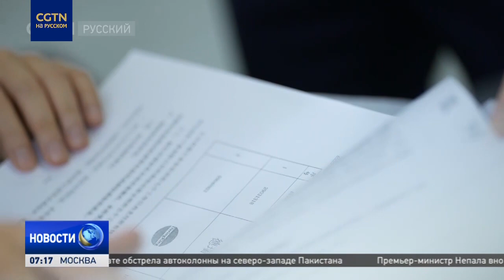Поддержка трудоустройства молодёжи в районе Большого залива станет постоянной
Схема поддержки трудоустройства молодёжи в китайском районе Большого залива будет действовать постоянно. До этого в течении двух лет она работала в тестовом режиме. В частности, инициатива побуждает больше молодых людей из Сянгана находить работу в городах материковой части страны.